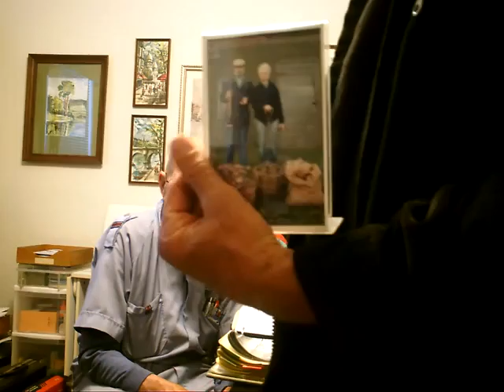Gene 16 02 25 old camera 1